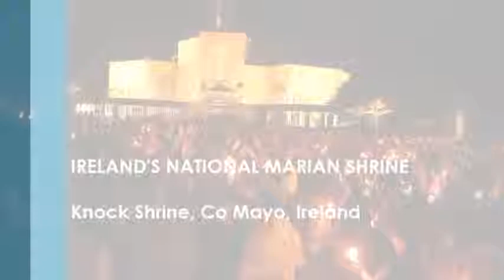John F Deane speaking at the Knock Novena 2015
John F Deane, poet and founder of Poetry Ireland, speaking on the theme of 'Faith & Family' at the National Novena to Our Lady of Knock on 20th August 2015, in Our Lady's Basilica, Knock Shrine, Ireland